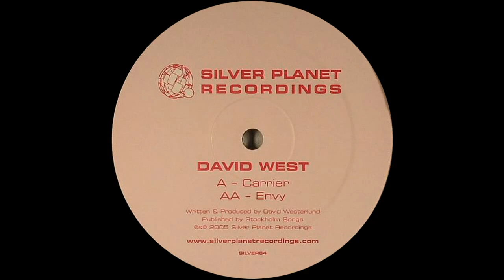David West ‎– Carrier (Original Mix)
David West ‎– Carrier / Envy

Label: Silver Planet Recordings ‎– SILVER064
Format: Vinyl, 12"
Country: UK
Released: Feb 2005
Genre: Electronic
Style: Breaks